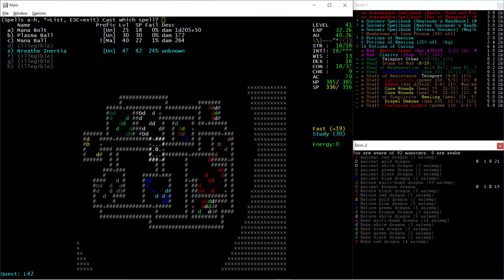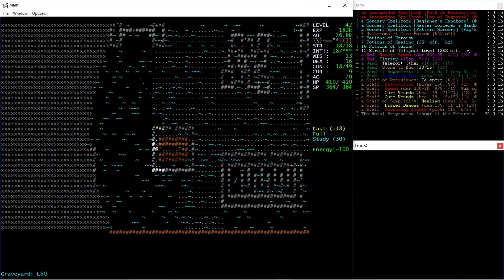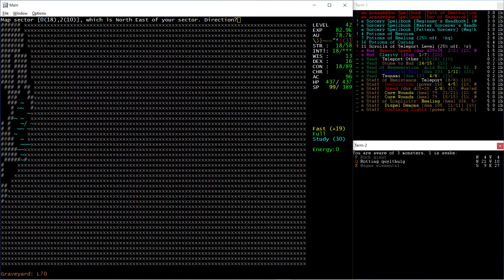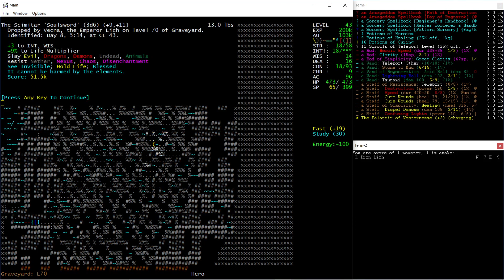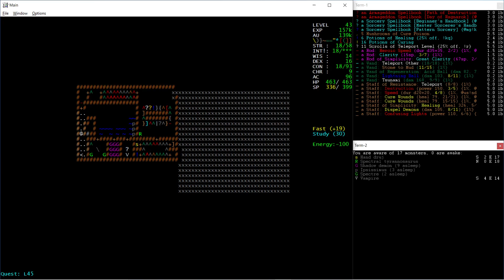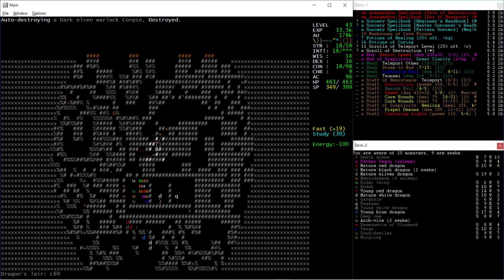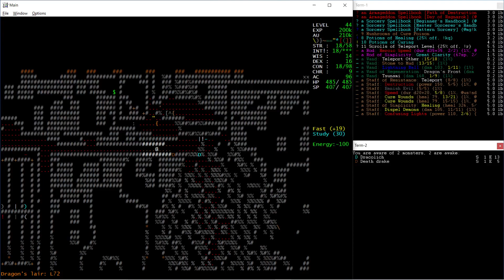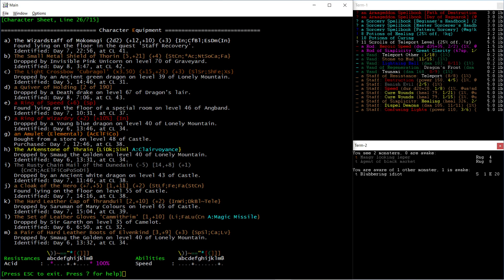FrogComposband 7.1.salmiak - Yeek Yellow-Mage part 8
Popping down to Graveyard to pick up Soulsword, and finishing Dragon's Lair.